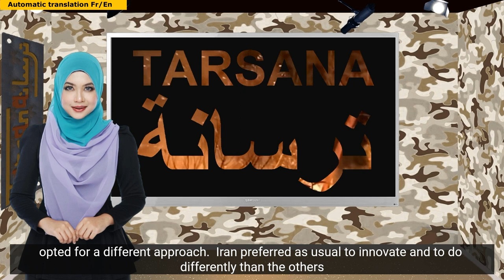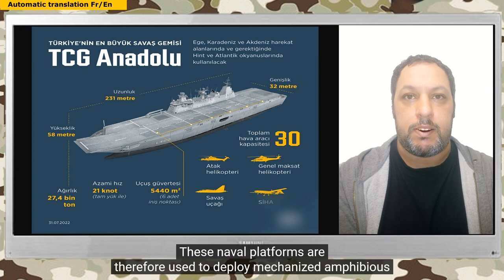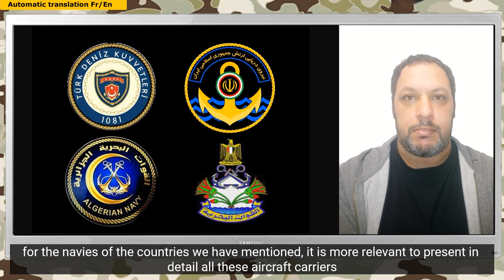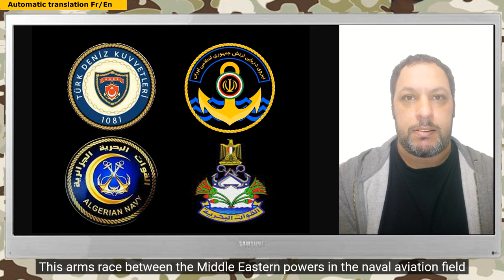After Algeria, Egypt and Iran, Turkey introduces its TCG Anadolu aircraft carrier into active servic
After Algeria, Egypt and Iran, Turkey introduces its TCG Anadolu aircraft carrier into active service

Unlike the announcement of the introduction of the aircraft carrier in  its test phase two years ago and which was highly publicized, the entry into active service  of this ship at the beginning of this year, took place in discretion. Probably, for geopolitical reasons.
With the entry into active service of TCG Anadolu, Turkey joins the club of Middle Eastern navies that have such command ships, landings and force projections, capable of transporting vehicles, tanks, helicopters, light aircraft and especially drones.
The first country on the southern shore of the Mediterranean to acquire this naval potential was Algeria, officially introducing on March 28, 2015 the Qalaat Beni Abbas, which is derived from the Italian amphibious ship and aircraft carrier of the San Giorgio class and was built by the Fincantieri shipyards in Italy.
The second country in the Middle East to successfully equip its navy with two Mistral-class amphibious   helicopter carriers was Egypt, with the first   being delivered by DCNS in France September 16, 2016. They were named Gamal Abd El-Nasser and Anwar Sadat.
The third regional power to adopt aircraft carriers in its naval forces has opted for a different approach.  Iran preferred toinnovate and do differently than the others: it transformed a civilian ship into an aircraft carrier. This original idea allowed Tehran to provide its navy with a quick and less expensive solution. The Shahid Mahdavi can operate heavy helicopters and a very large number of drones.
The TCG Anadolu which bears the number L-400 is derived from the Spanish aircraft carrier of the Juan-Carlos class of which Spain has one copy and Australia has two.  Its licensed construction  officially started on 30 April 2016 at the SEDEF shipyard in Istanbul's Tuzla  Bay. Its first operational deployment at the  end of 2022, makes Turkey the fourth country in the Middle East to have an aircraft carrier. She is the flagship and first carrier of the Turkish Navy. In 2019, the project of a sister-ship, the TCG Trakya, was launched.
All of these aircraft carriers are considered the centerpieces for the navies that employ them. Not just because these ships are the heaviest units these navies have, but because they are forward bases for landing and commanding expeditionary forces. These naval  platforms are therefore used to deploy mechanized  amphibious armored and naval  air troops, to provide an air and logistics base, fire support and even a hospital for medical assistance. Not to mention that it is these aircraft carriers that command the other ships of the fleet that escort it.
Ankara maintains a significant military presence abroad and deploys troops beyond its borders. Whether in the Middle East, Africa, the Balkans or the Caucasus, these theatres of operation can justify for Ankara the need to have multi-purpose aircraft carriers capable ofsupporting its forces.
Since the geostrategic needs and imperatives are necessarily different for the navies of the countries we have mentioned, it is more relevant to present in detail all these aircraft carriers each separately and in chronological order. We will try to dedicate the next recording to Kalaat Bani Abbas algerian. The second video will be dedicated to the  Egyptian Gamal Abd Al-Nasser. The third will talk about the Iranian aircraft carrier Shahid Mahdavi. The last video in this series will discuss the case of TCG Anadolu turv.
This arms race between the Middle Eastern powers in the naval aviation field will lead to these nations being equipped with the means of intervention beyond their geographical squares. This expeditionary capability will weigh increasingly heavily on diplomatic perceptions and contribute to the prestige of these countries in the eyes of their own populations and in the eyes of other friendly or enemy forces.
The most notable aspect of these developments is above all the tendency of these countries to want to build their aircraft carriers on their own and not only to buy them abroad. Whether by building these vessels under license accompanied by technology transfers as in the Turkish case or by developing innovative and original solutions as in the case of Tehran.
This process of building a heavy naval industry is very long and each of its stages can take about ten years. If the effort of these navies is maintained, one day soon will see their endowments of real naval air forces with real aircraft carriers capable of implementing conventional fighter aircraft.